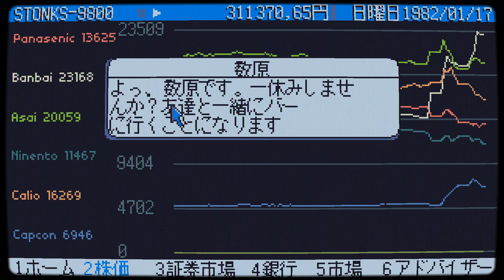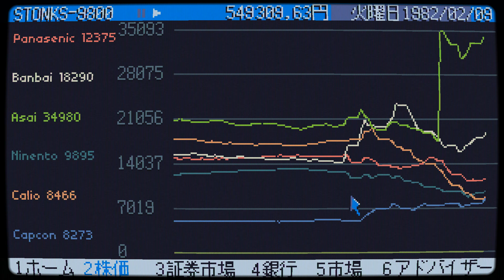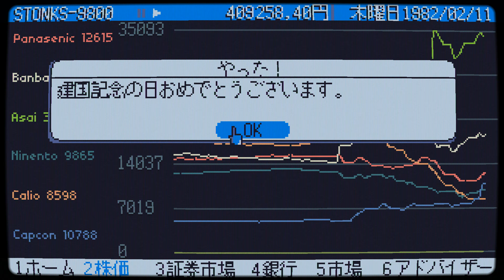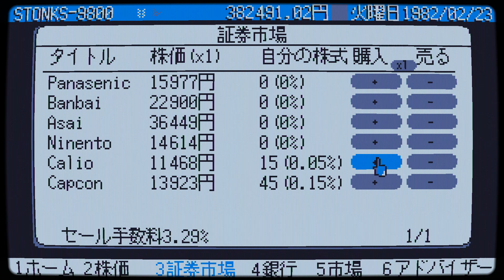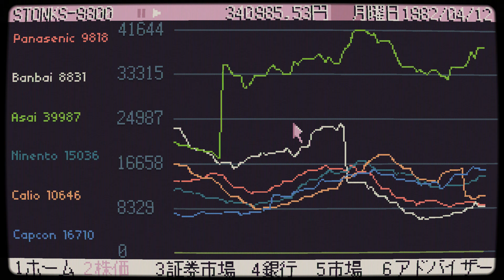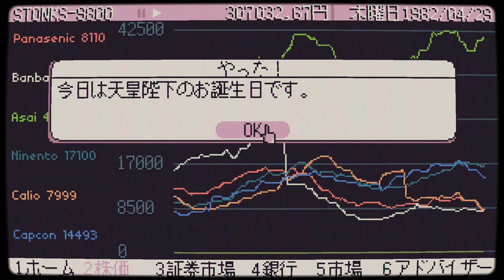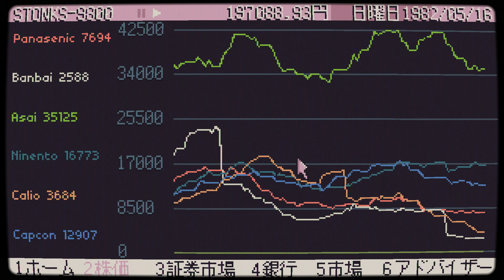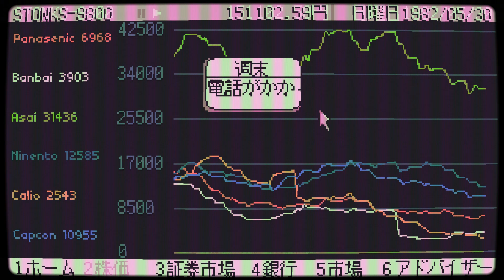STONKS-9800 - 1980年代の日本をテーマとした株式取引シムで配当生活をしよう。【実況】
STONKS-9800ページ